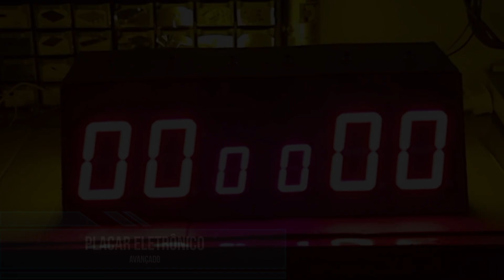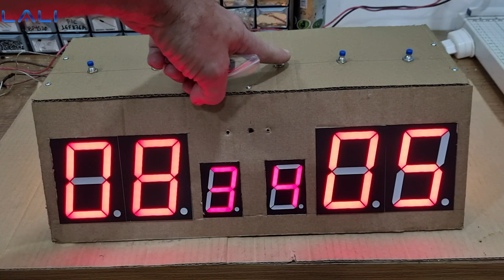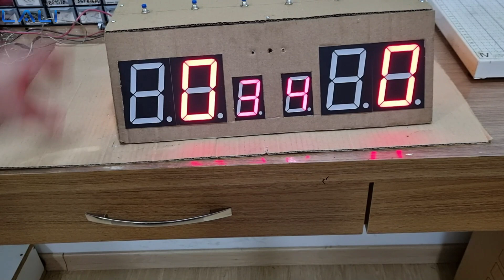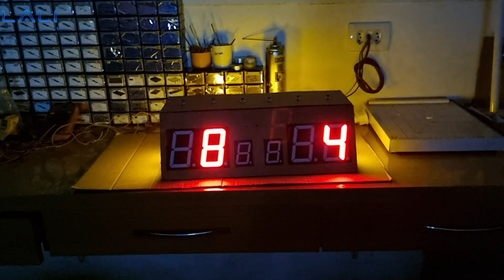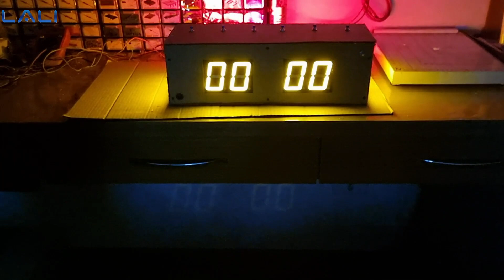Placar Eletrônico Avançado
Vídeo que demonstra como fiz um placar eletrônico com 18 displays de 7 segmentos de 4 tamanhos diferentes, com contagem normal e para tênis.